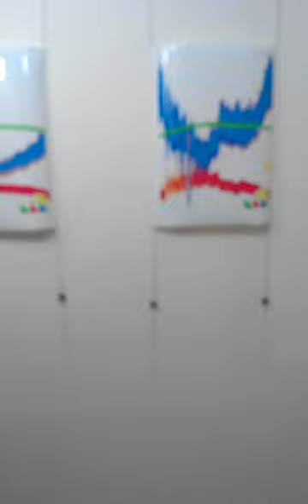Fez Cerberus DMX transmitter demo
From the Laab art installation at Andrésy - Sculptures en lige 2013